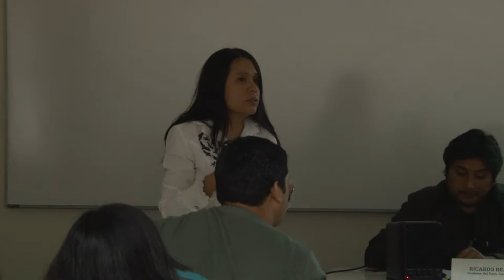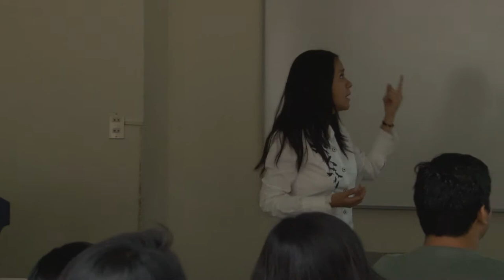Asu Mare y El Limpiador: Dos propuestas de producción para el cine nacional